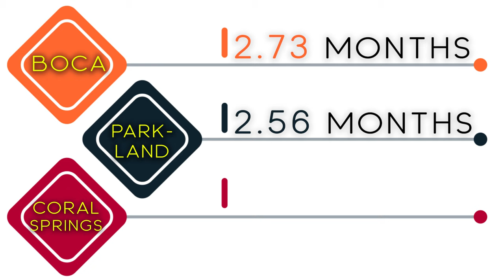South Florida Housing Market Update [July 2022]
Is the South Florida housing market starting to shift? Tune into this month's episode to see the dramatic changes starting to take place in our market. Curious how this affects you if you're a buyer or seller? We have the answer in this video, or feel free to give us a call, shoot us a text, or send us an email so we can get your questions answered!